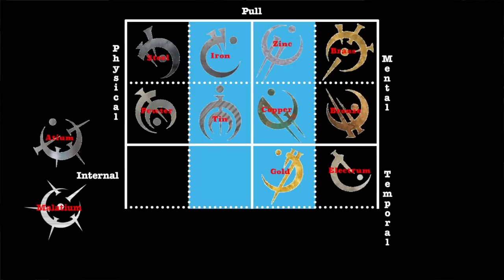Heavy Metals: Allomancy in Mistborn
MISTBORN IS MY FAVORITE. Just had to get that out...
Scadrial has the most history, and therefore most development that we've seen firsthand, out of all of Brandon Sanderson's books. Also some of the most influential magic systems in the entire Cosmere.
Here's the first one.
(Don't actually eat metal, kids.)

Stories referenced: Mistborn Era 1 (Final Empire, Well of Ascension, Hero of Ages), Mistborn Era 2 (Alloy of Law, Shadows of Self, Bands of Mourning)